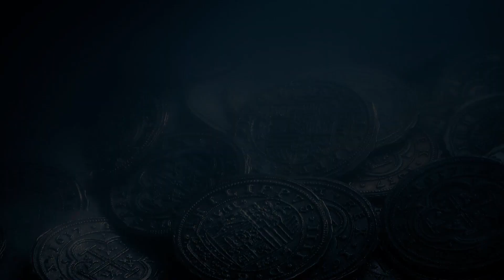The Golden Voyage: Unearthing the S.S. Central America's Treasure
The S.S. Central America / The Golden Voyage: Unearthing the S.S. Central America's Treasure / Known as the "Ship of Gold," the S.S. Central America sank in 1857 carrying gold from the California Gold Rush. It was discovered in 1988, and its treasure has been valued at over $100 million. The recovery included thousands of gold coins, bars, and nuggets.